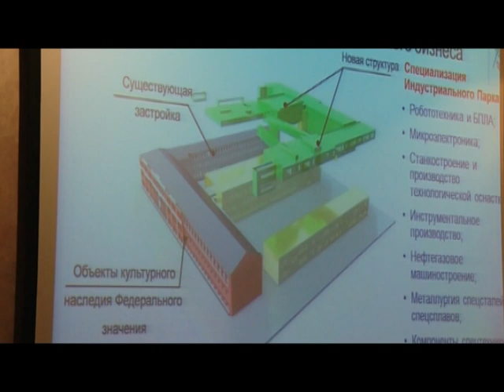13 10 16 Технопарк «Ижевский завод» могут открыть в столице Удмуртии в течение 5 лет